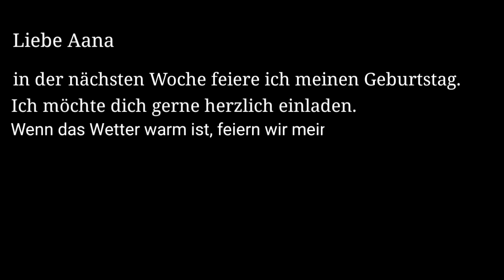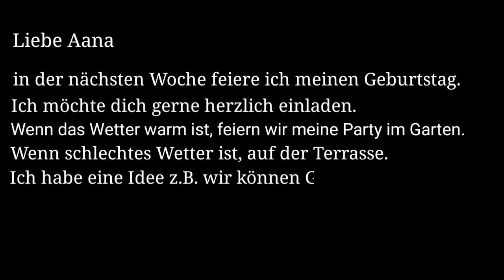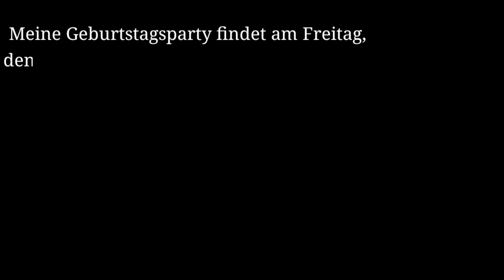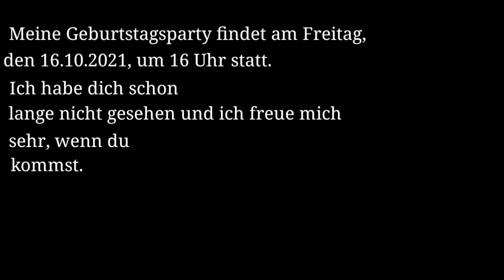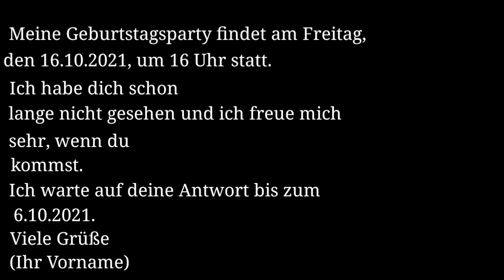Brief geburtstag einladung | brief b1 einladung zum geburtstag #2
Learn German lessons online for beginners course - We help you learn German in a quick and easy way. Learn German Lesson 1 -  You will learn how to write a letter of invitation, how to react to it in the German language.

Learn German Online for 🆓 with easy to understand lesson on our Channel "Speak German With Confidence".